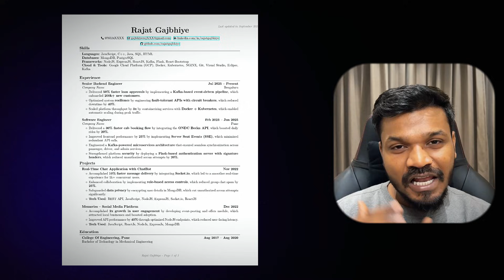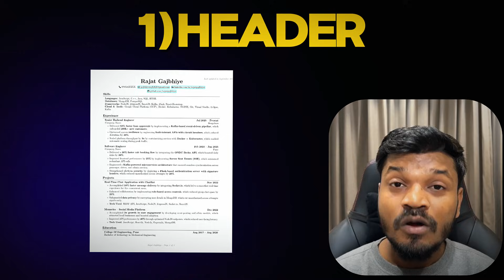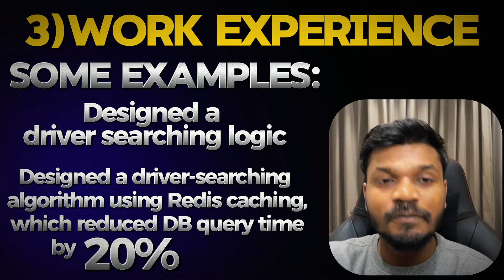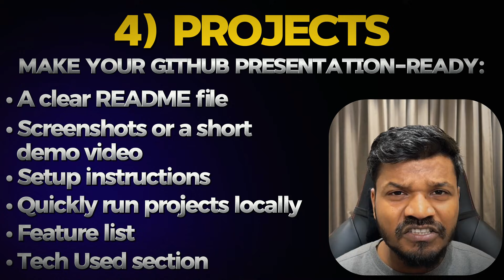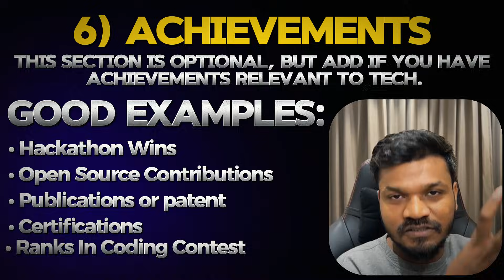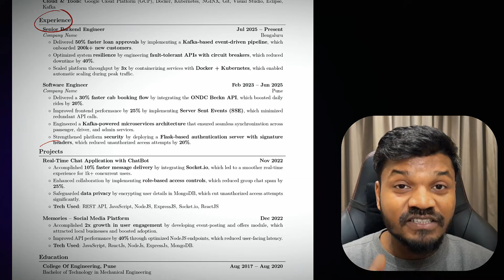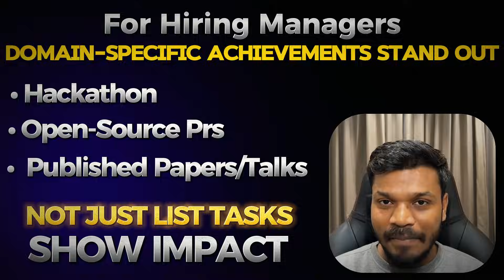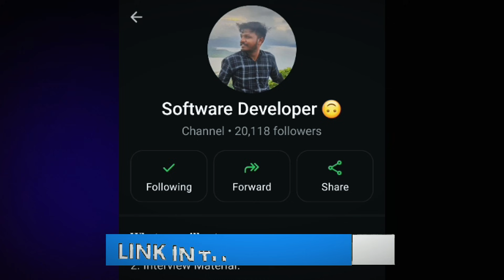How to make ATS-friendly Resume | I checked 3100+ resumes | Step-by-Step guide for Software Engineer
In this video, I’ll break down:
 ✅ How ATS (Application Tracking Systems) filter your resume
 ✅ Why skills & keywords matter more than fancy templates
 ✅ How to use action words + numbers to stand out
 ✅ The correct resume sections & order (skills, experience, projects, education)
 ✅ Common mistakes you must avoid
 ✅ A free resume template you can start using today

If you’ve been applying everywhere but not getting interviews, chances are, your resume is the problem.
Fix it, and you’ll start getting calls.

Chapters:
 0:00: Why most resumes fail
 0:41: How ATS actually works
 1:30: How to make the resume ATS-friendly
 1:36: Formatting rules (one page, clean fonts, no photos)
 2:36: Resume sections explained (Skills, Experience, Projects, Education)
 3:58: How to write bullet points with impact
 4:32: Adding numbers & bold keywords
 5:15: Projects that actually impress recruiters
 7:26: Common mistakes to avoid
 8:17: HR recruiters' Tips
 9:03: Hiring Managers' Tips
 10:26: Final tips + how to stand out